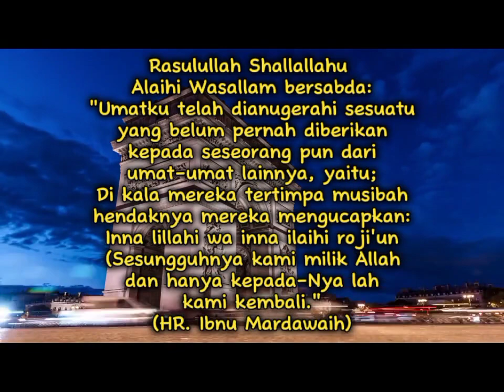Umatku telah dianugerahi sesuatu ...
Rasulullah Shallallahu
Alaihi Wasallam bersabda:
"Umatku telah dianugerahi sesuatu yang belum pernah diberikan kepada seseorang pun dari umat-umat lainnya, yaitu; di kala mereka tertimpa musibah hendaknya mereka mengucapkan: Inna lillahi wa inna ilaihi roji'un (Sesungguhnya kami milik Allah dan hanya kepada-Nya lah kami kembali."
(HR. Ibnu Mardawaih)